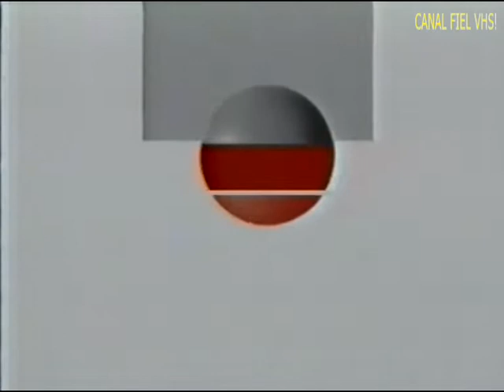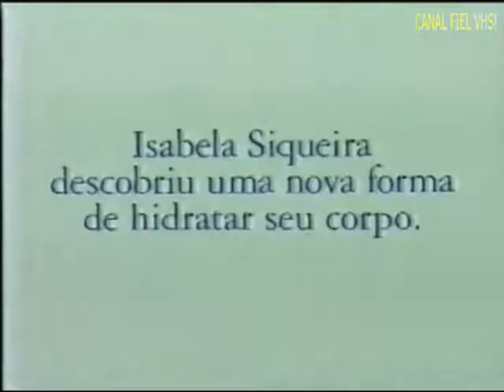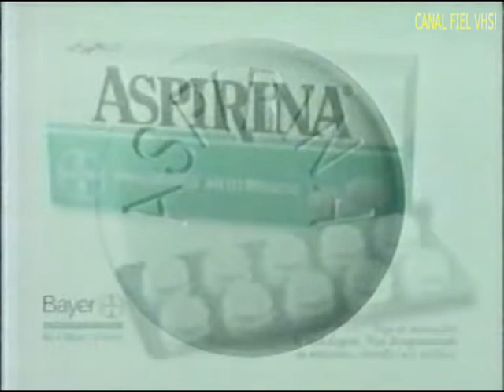Rede Globo/RBS TV RS - Intervalo 'Fera ferida'. Vale apena ver de novo - 1997.